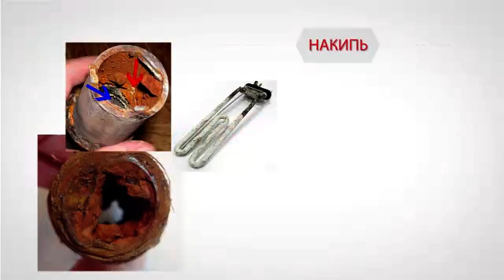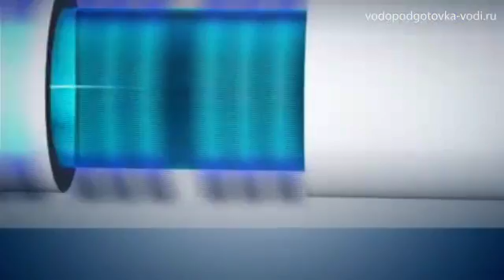ОБРАЗОВАНИЕ НАКИПИ. Температура образования накипи. Причины образования накипи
ОБРАЗОВАНИЕ НАКИПИ. Температура образования накипи. Причины образования накипи. Образование накипи в чайнике. Образование накипи в котлах.

Каковы реальные причины образования накипи в котлах? Поэтому своевременное удаление накипи в посудомоечной машине – очень важная задача. Проверить, есть ли накипь в машине, очень просто – внимательно рассмотрите прозрачный стеклянный стакан, после машины. Высокая температура образования накипи.

Чистка посудомоечной машины ничем принципиально не отличается от чистки стиральной. Вам понадобится специальное средство для удаления накипи или все та же лимонная кислота. Какие существуют причины образования накипи и как с ней бороться? Заложив их в резервуар для моющего средства, включите посудомоечную машину на максимальную температуру и прогоните один цикл. Образование накипи в чайнике, это не вредно для человека. А вот образование накипи в котлах, для котла губительно совсем!
Бытует мнение, что чем больше диаметр трубы, применяемой в изготовлении поверхностей нагрева котла, тем больше срок ее эксплуатации, и тем меньше эти самые поверхности нагрева подвержены негативному влиянию отложений накипи на стенках труб. Причиной образования накипи в чайнике и котле может быть жесткая вода. И поэтому они осознано идут на приобретение более металлоемких, больших по габаритным размерам, дорогих и менее эффективных по теплообмену котлов, рассчитывая тем самым сэкономить на водоподготовительном оборудовании, считая, что затраты на покупку и эксплуатацию водоподготовительного оборудования выше затрат на топливо. При этом, температура образования накипи может достигать кипения в чайнике.
Очевидно, что напряженность работы поверхностей нагрева котла, следовательно, и их срок службы зависит от толщины отложений накипи и от скорости их образования, и не как не зависит от остаточного проходного сечения трубы (многие считают, чем больше диаметр трубы, тем дольше она зарастает накипью, при этом сохраняя достаточный проход для протока воды). Причины образования накипи в котлах - высокая жесткость Вашей воды. Даже небольшое отложение накипи ухудшает теплообмен, приводит к напряженной работе металла труб и чревато возможным выходом из строя котла. Что такое образование накипи и как с ней бороться подручными способами?
Накипь на стенках труб – это выпавший при кипении воды твердый осадок кальциевых соединений. Причиной отложения накипи на стенках труб служит пристеночное кипение воды в трубах, которое возможно, как и застойных зонах, так и при движении воды в трубах.
Давайте начнем рассмотрение механизма образования отложений накипи с бытового примера.